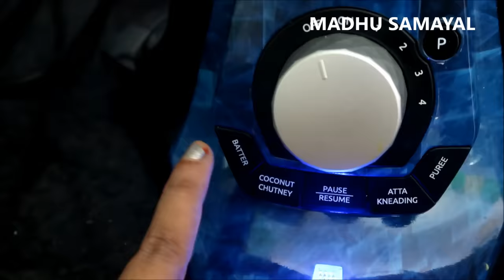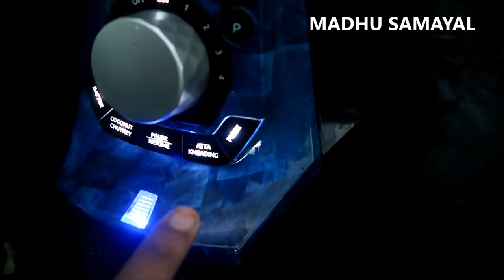Preethi Zodiac 2.0 Mixer-Grinder Demo/Review with recipes in Tamil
AMAZON LINK FOR PREETHI ZODIAC 2.0
AMAZON LINK FOR PREETHI ZODIAC

Preethi Zodiac 2.0 MG235 750-Watt Mixer Grinder with 4 Jars (Black)

Preethi Zodiac 2.0 Mixer Grinder my favorites

1.knead atta in 1 minute
2.Thick an Thin slices in seconds
3.chop veggies in seconds
4.grate veggies in seconds
4.mince meat in seconds
5.citrus juicing in seconds

3-In-1 Insta Fresh Juicer Jar
The three juicing functions – Centrifugal Juicer, Blender, and Super Extractor allows you to prepare everything from fresh fruit juices to milkshakes and coconut milk.

Consistent Grinding with Pre-Set Menus
With the 4 pre-set menus –batter, coconut chutney, atta kneading and puree – now anyone can become an expert chef with just a press of a button. Get the same taste, nutrition and texture every time.

Food Processor Jar
With the Master Chef + Jar, you can knead atta, chop, grate and slice veggies, mince meat, juice citrus fruits.

Enrich + Precision Grinding
Identifies the perfect grinding time, speed, duration and torque to get optimum taste and nutrition from every day recipes. It enhances absorption of essential oils and nutrients and releases better aromatic flavours.